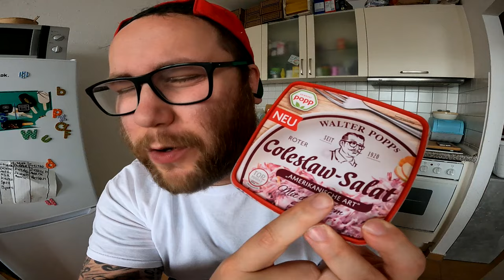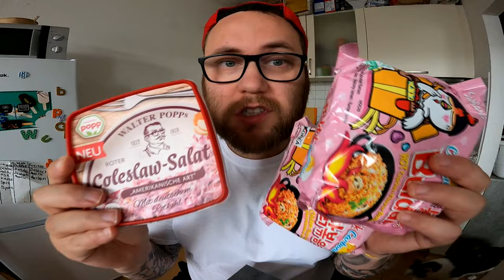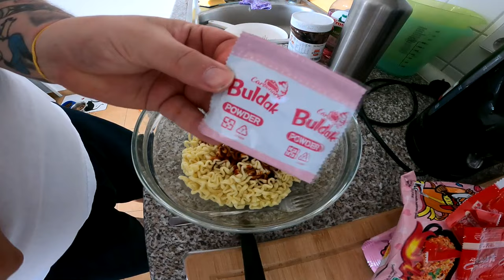Ramses Kitchen | Samyang Buldak Red Coleslaw Carbonara [UNRELEASED]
GUMMA !!!